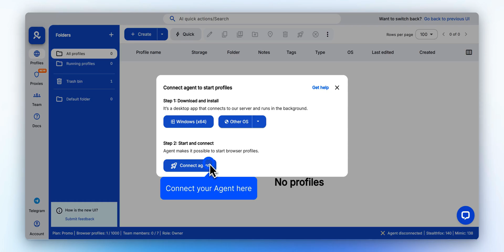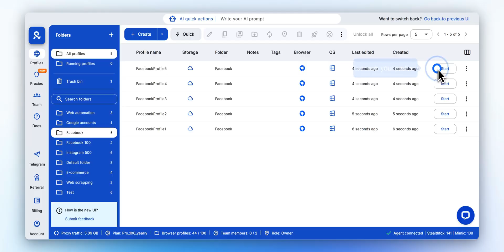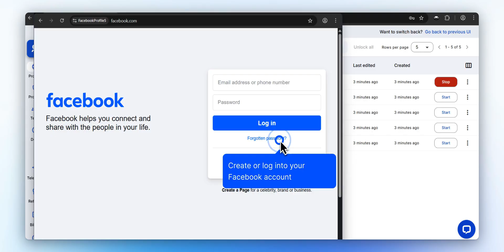How to set up multiple Facebook accounts in minutes with Multilogin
Learn how to manage multiple Facebook accounts without getting banned using Multilogin — the leading antidetect browser for marketers, SMM managers, automation experts, and account farmers.

☑ Create isolated browser profiles for each Facebook account
☑ Use pre-made cookies to avoid security challenges
☑ Organize profiles with tags, notes, and team collaboration
☑ Configure advanced fingerprinting settings (OS, browser engine, WebRTC)
☑ Safely launch fully masked browser sessions for multi-account management
☑ Bulk create Facebook accounts with AI-powered actions